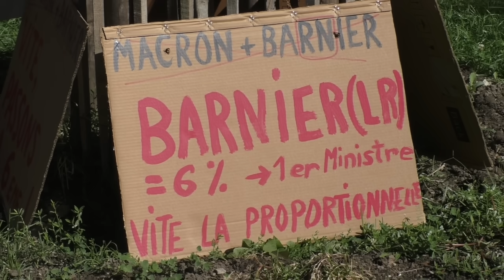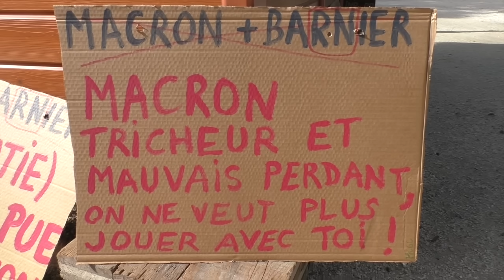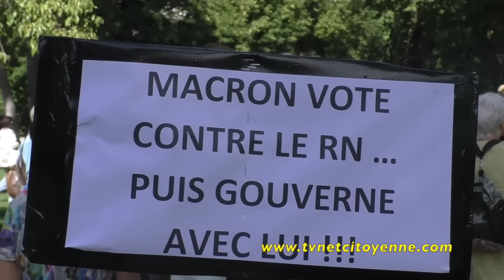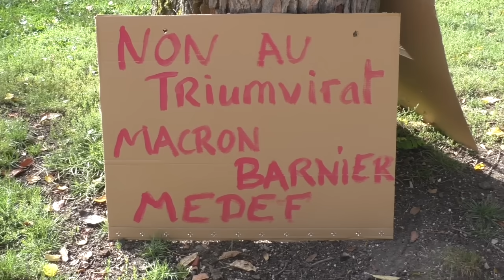Manifestation anti-Macron : “ Elections volées," "A quoi ça sert de voter ?" "Destitution "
Samedi 7 septembre 2024 à Chambéry comme dans toute la France, une manifestation a réuni entre 650 personnes ,selon la Police et prés de 1500 selon les organisateurs. Toute les formations politiques du Nouveau Front Populaire étaient représentées sauf le Parti Socialiste, des syndicats et surtout beaucoup de simples citoyens, qui pour certains se mobilisaient pour la première fois.